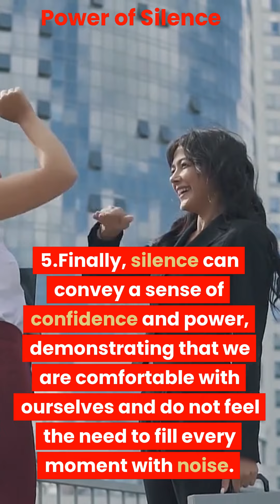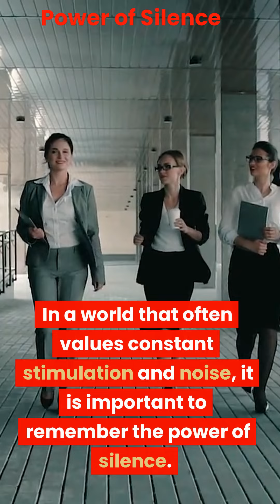Silence is Power - 5 Ways to Use Silence to you Advantage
Welcome to our MotivationLab, where we strive to inspire and motivate people through our collection of powerful and uplifting videos. It's dedicated to bringing you the best of inspirational content, designed to help you reach your full potential and achieve your goals.

So join us on this journey of self-discovery and personal growth, and let's inspire each other to be the best version of ourselves.